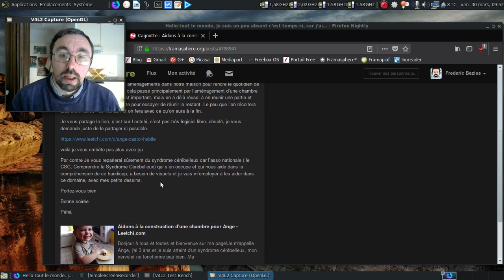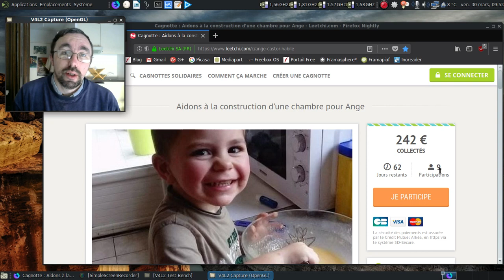Un petit coup de main pour Péha ?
Le dessinateur Péha a besoin d'un petit coup de main... Montrons que le monde du libre n'est pas uniquement constitué de geeks sans coeur !